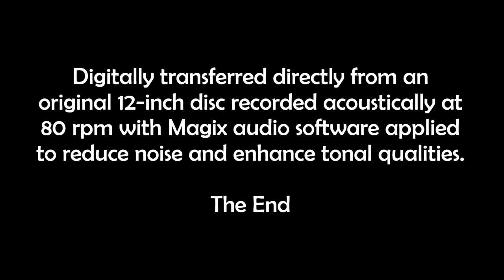Zenatello: 1916 FAUST "Salve Dimora" in HD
Giovanni Zenatello sings "Salve dimora" from Gounod's FAUST
recorded on January 17, 1916, at New York City, NY.

Digitally transferred directly from an original 12-inch disc recorded acoustically at 80 rpm with Magix audio software applied to reduce noise and enhance tonal qualities.